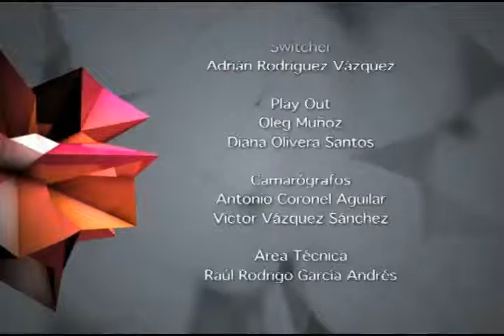Conociendo a Benito Hernandez Vasquez paret 4 MVM TELEVISION